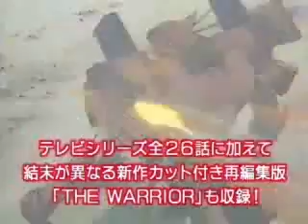2006 Promos (1:15) 2006年に流れていたアニメのCMと番宣 (1分15秒版) [クマさんCM集]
Featuring: Joshi Kousei Rakugo Tennyo Oyui, Urene

0:00
0:15 Rakugo Tennyo Oyui promo
0:30 Joshi Kousei promo
0:44

0:20 looks like yumeno uta / 夢野歌に似ています

アニメ: 女子高生・落語天女おゆい・うレネ

英語タグ: JP JPN TV Ad Advertisement Agnut Agnuts Agnutz Commercial Japan Japanese Nihon Nippon Saytayrsh Ultracrane Vintage Xxultracranexx